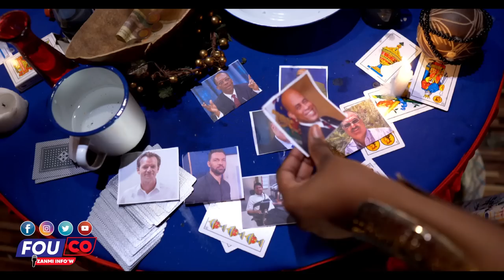Bwa Kale Sa Move Papa, Menm Bandi An Sezi..Popilasyon An Pap Chome/ Fouco